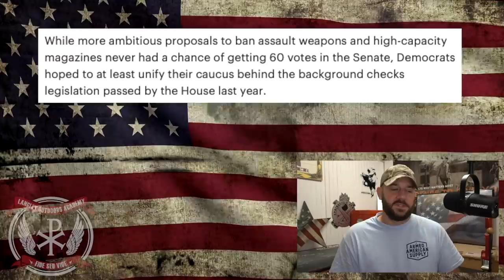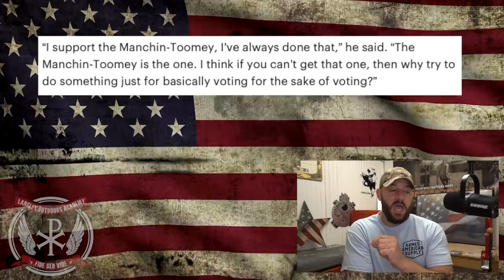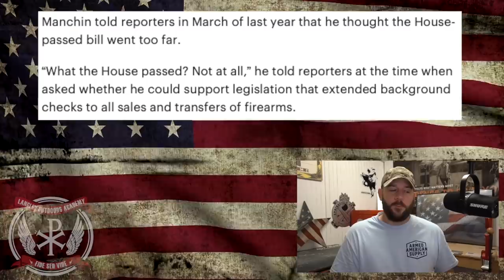The Dems are much more split on Gun Control than they let on… This is what they won't tell you...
In tonight's video, we take a look at the state of the Democratic Senators around Gun Control.  As we have been told, they are unified in doing "something"... upon further examination they are anything but unified in their Gun Control pushes.  The far left is pushing the moderates too far... Let's discuss people!